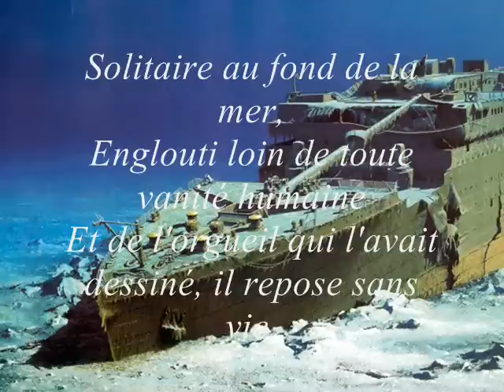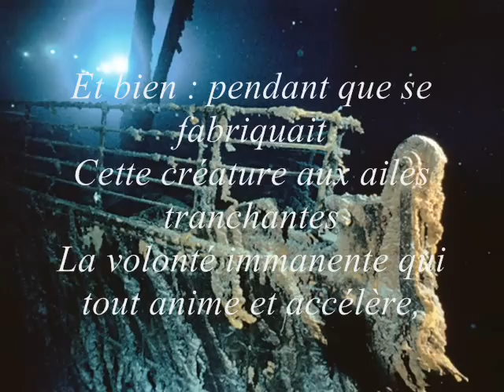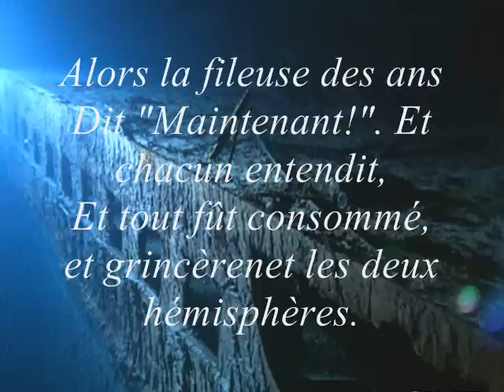The White Star Orchestra Track - 2 Convergence Gémellaire - (FallenAngel Video) - wmv 10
Convergence gémellaire  1912 paroles en français.

Par THOMAS HARDY

Solitaire au fond de la mer,
Englouti loin de toute vanité humaine
Et de l'orgueil qui l'avait dessiné, il repose sans vie.

Des chambres d'acier, hier hauts fourneaux
De ses feux infernaux,
Etirent des courants glacés, et roulent aux rythmes des orgues de la marée.

Sur les miroirs destinés
A réfléchir les nantis,
Rampe le ver des océans - grotesque, gluant, idiot, indifférent.

Des bijoux conçus dans la joie
Pour séduire les sens des jouisseurs
Gisent assombris, tous leurs feux ternis et noircis et morts.

De pâles poissons de leurs globes lunaires tout près
Observent l'appareillage doré
Et interrogent : "Que fait ici cette suprême vanité?".

Et bien : pendant que se fabriquait
Cette créature aux ailes tranchantes
La volonté immanente qui tout anime et accélère,

Préparait un sinistre mariage
Lui destinant - lui si noblement gai -
Une forme de glace, alors encore étrangère éloignée.

Et comme grandissait l'élégant navie
Et ses formes, sa grâce et sa renommée
Dans un sombre lointain glacée grandissait l'iceberg aussi.

Etrangers semblaient-ils être :
L'oeil d'aucun mortel ne pouvait entrevoir
L'intime union de leur future destinée,

Ni le moindre signe qu'ils étaient conduits
Vers des chemins croisants,
Pour être bientôt les parties jumelles d'un auguste évènement,

Alors la fileuse des ans
Dit "Maintenant!". Et chacun entendit,
Et tout fût consommé, et grincèrenet les deux hémisphères.

The Convergence Of The Twin 1912 (English lyrics.translation.)

 Lonely at the bottom of the sea,
 Buried away from human vanity
 And pride that had drawn, it is lifeless.

 Rooms steel blast furnaces yesterday
 Its infernal fires,
 Stretch of icy currents, and roll to the rhythm of the organ of the tide.

 On the mirrors for
 To reflect the rich,
 Ramp worm oceans - grotesque, slimy, dumb, indifferent.

 Jewels in joy designed
 To seduce the senses of pleasure-seekers
 Lie darkened all their lights dimmed and blackened and dead.

 Pale fish near their lunar globes
 Equipment gold watch
 And question: "What does this supreme vanity here?".

 Well: while was manufactured
 This creature with wings sharp
 The desire immanent all anime and speeds,

 Preparing a wedding disaster
 Intending to him - he so nobly gay -
 A form of ice, while still distant foreign.

 Grew and as the elegant navie
 And forms, his grace and his fame
 In a dark distant ice grew the Iceberg too.

 They seemed to be foreigners:
 The eye of any mortal could foresee
 The intimate union of their future destiny,

 Nor any sign they were taken
 Towards crossed paths,
 Soon to be twin parties of an August event,

 While the spinner the years
 Says "Now!". And everyone heard,
 And all was consumed, and grincèrenet both hemispheres.